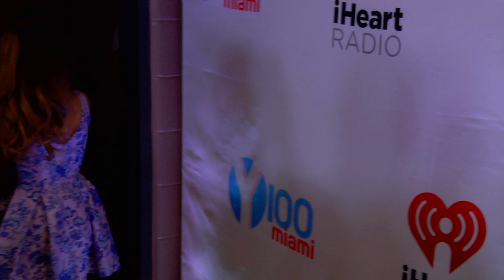Ariana Grande and her grandparents backstage at Jingle Ball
THROWBACK! Check out Ari and her grandparents backstage in Miami before her Jingle Ball performance.